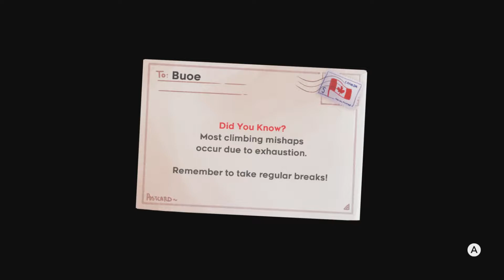Celeste - EP 7 - The Denny's Experience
In this episode, we burp up actual monsters while creating manifestos for our grade school adversaries.